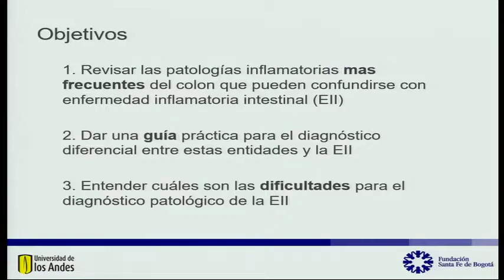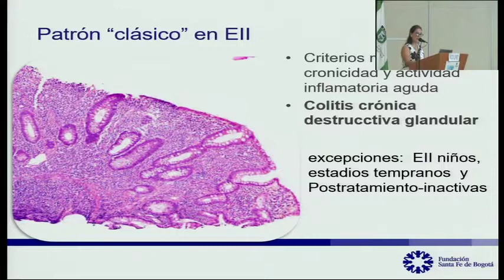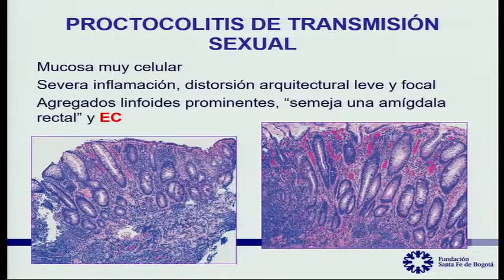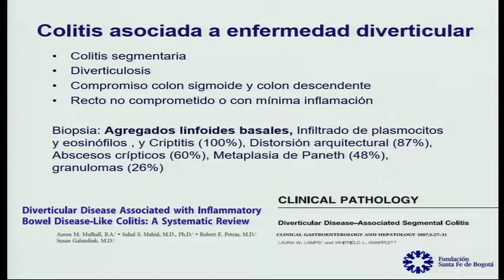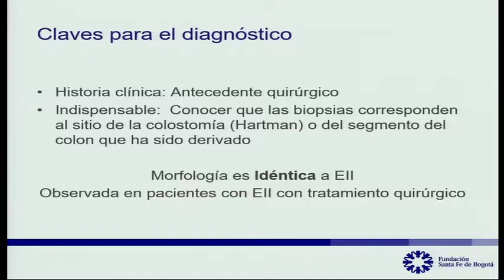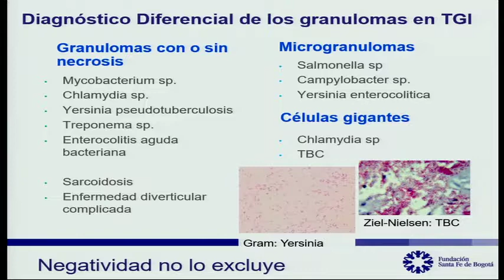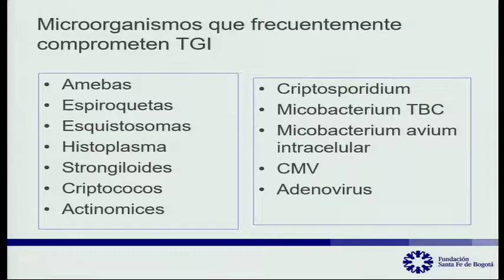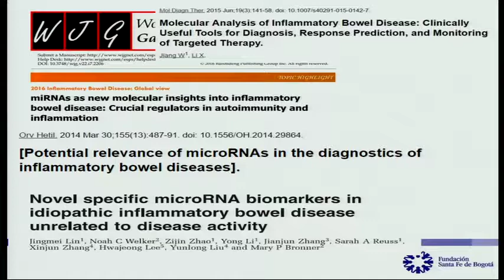Diagnóstico diferencial de EII: rol del patólogo Dra. Rocío López